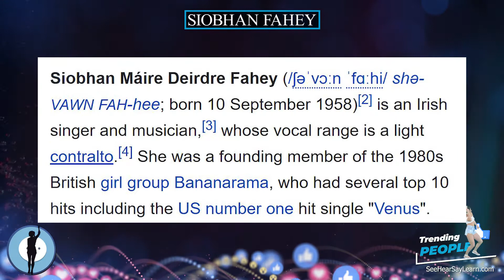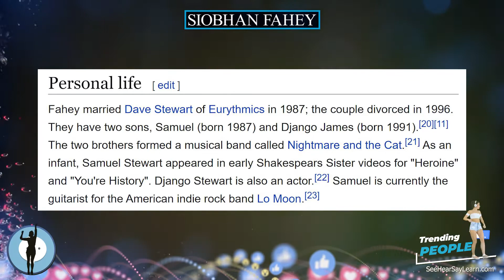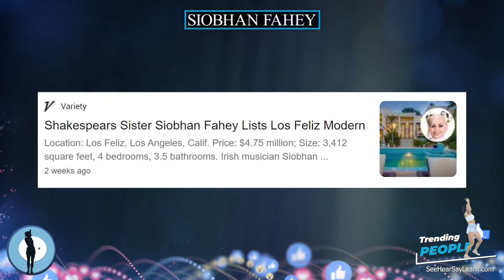Siobhan Fahey ⭐️ TRENDING PEOPLE ⭐️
Siobhan Máire Deirdre Fahey (/ʃəˈvɔːn ˈfɑːhi/ shə-VAWN FAH-hee; born 10 September 1958) is an Irish singer and musician, whose vocal range is a light contralto. She was a founding member of the 1980s British girl group Bananarama, who had several top 10 hits including the US number one hit single "Venus". She later formed the Brit Award and Ivor Novello Award-winning musical act Shakespears Sister, who had a UK number one hit with the 1992 single "Stay". Fahey joined the other original members of Bananarama for a 2017 UK Tour, and later in 2018, a North America and European Tour.

Plaque Remover
Instant Self-Tanner
Trending Audible Books